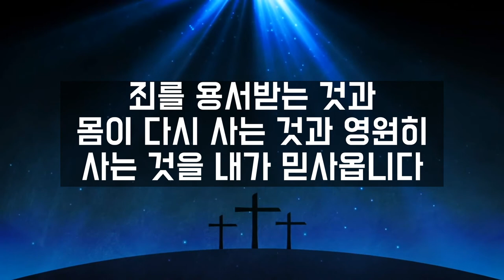[디아이제이] 사도신경가 (AR)